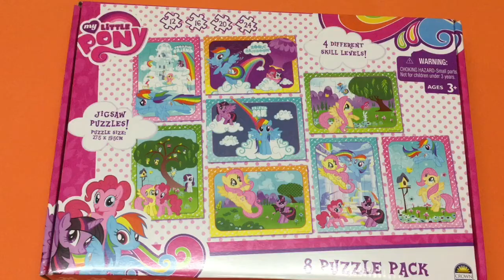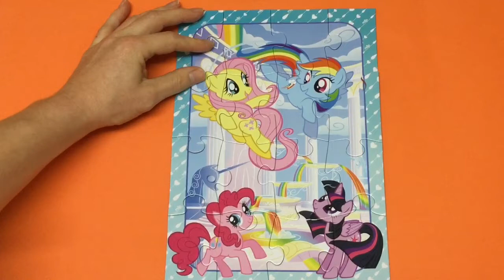Puzzle Games MY LITTLE PONY Rompecabezas De Fluttershy Twilight Sparkle Pinkie Pie Rainbow Dash MLP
Toy Princess collector presents 3 MLP Puzzle's. The object of a Puzzle is to make a picture out of card pieces. Complete the puzzles and make a beautiful pictures featuring Pinkie Pie, Twilight Sparkle, Rainbow Dash, Fluttershy!!.

MLP are also called: "Mein kleines Pony" "Ma petite pouliche" "Mon petit poney" "Mio mini Pony" "Meu Pequeno Pónei" "Meu Querido Pônei" "Mój Mały Kucyk" "Micul Meu Ponei" マイリトルポニー.